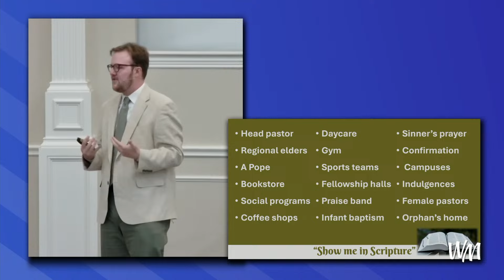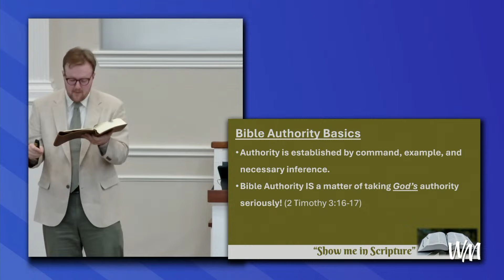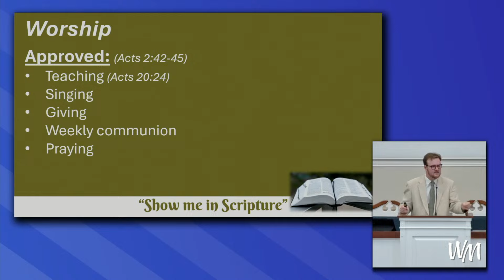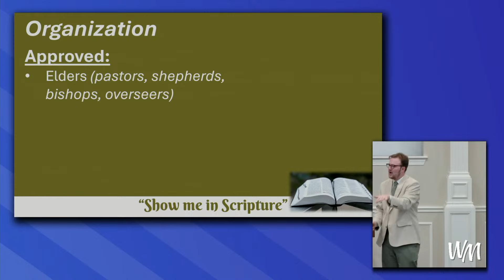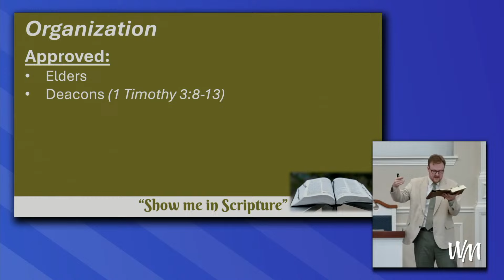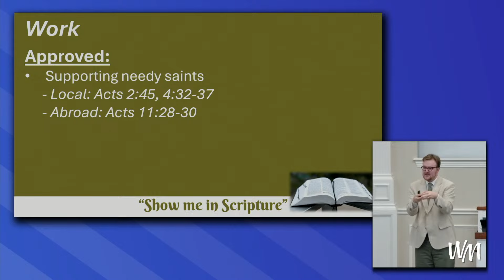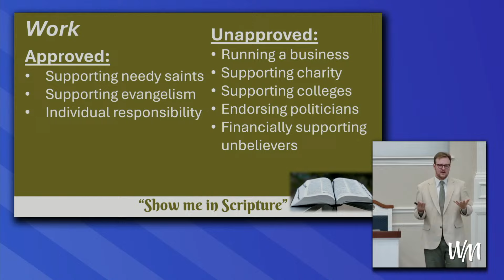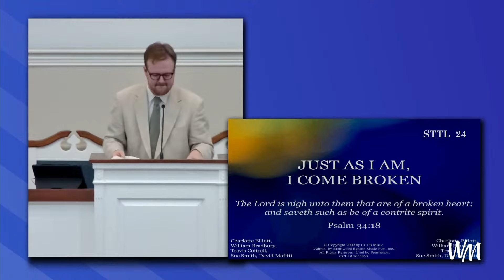Show Me in Scripture